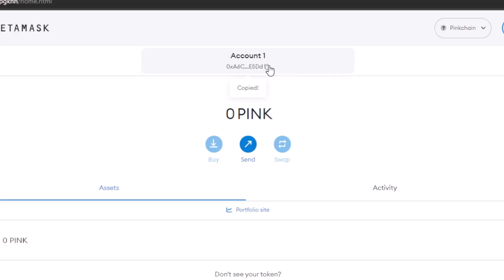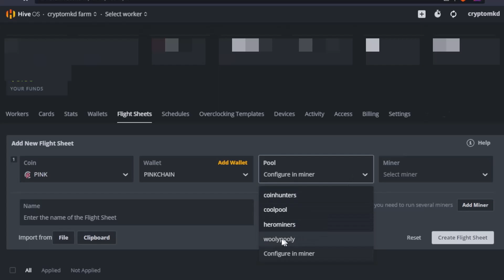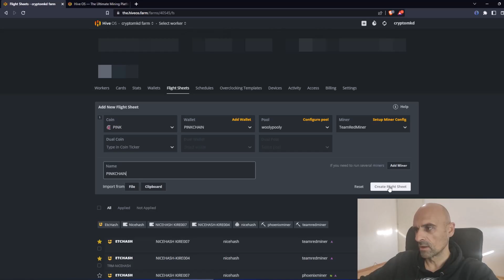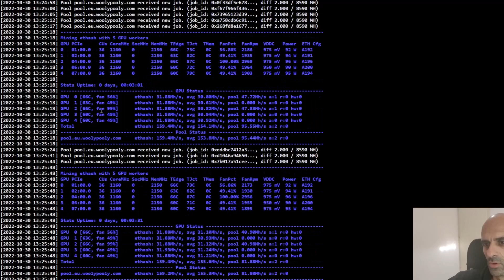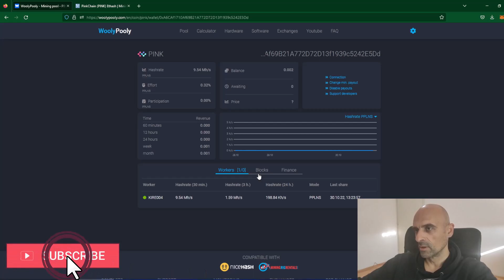PINKCHAIN Setup in HiveOS: GPU Mining 2022 ⛏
Pinkchain is a decetralized EVM compatible blockchain protocol designed for ex-Ethereum miners.
Its consensus is powered by Proof of Work (Ethash) which is one of the most secure consensus mechanisms.
PoW ensures real decentralization and fair distribution of coins. Pinkchain is scalable, sustainable, high-performance blockchain platform and fully interoperable with the Ethereum mainnet, all EVM compatible environments, and other BFT chains via IBC with EVM enabling developers to build scalable user-friendly dApps at nearly zero cost.

00:00 Pinkchain
01:00 Wallet for Pinkchain
02:05 Pools for Pinkchain
02:51 Software - Miners for Pinkchain
04:20 Mining Pinkchain
05:22 AI for Pinkchain